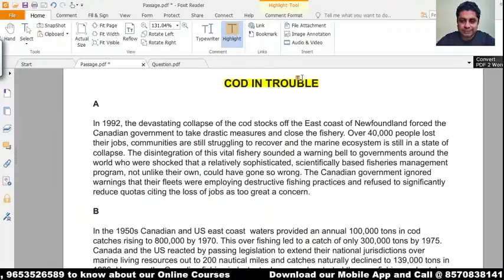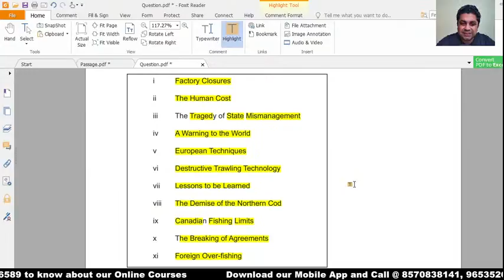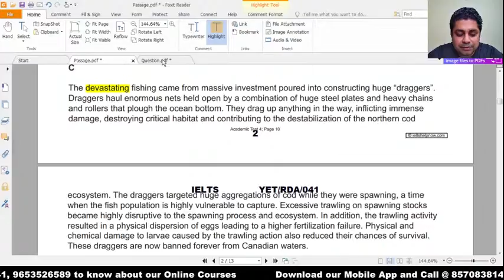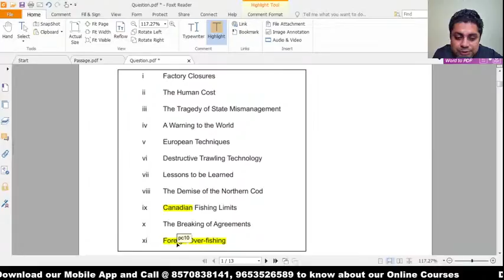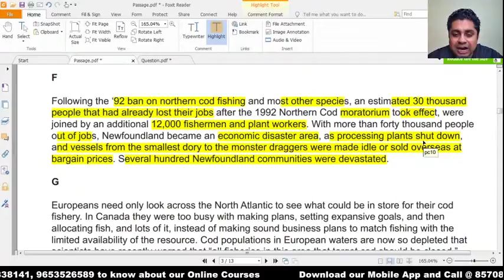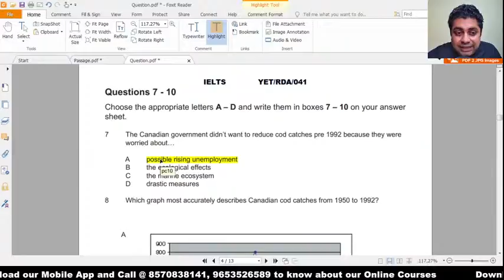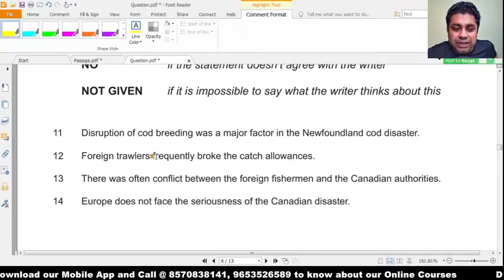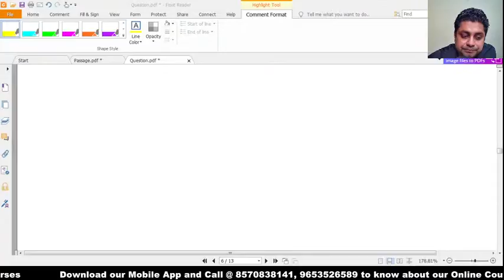AC Reading Test 41 Passage 1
IELTS Reading Passage Title
Cod in Trouble

Paragraph Heading
Multiple Choice
Short Answer Question

Ashwani Saini

Free LIVE IELTS Classes
Topic: IELTS Reading

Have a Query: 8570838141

Use ORG Code - YET

Link to buy English Speaking + Grammar Book on our Mobile App
ORG CODE: YET